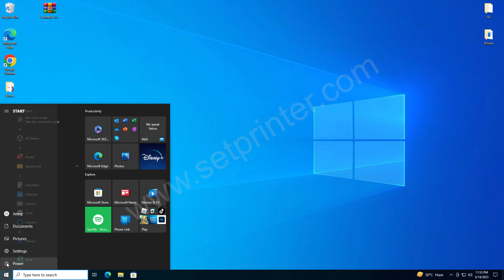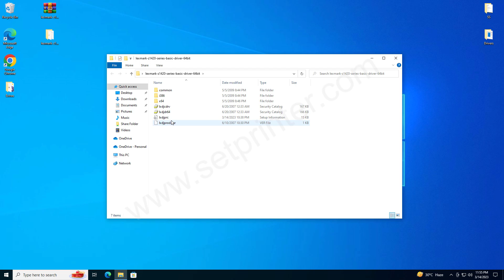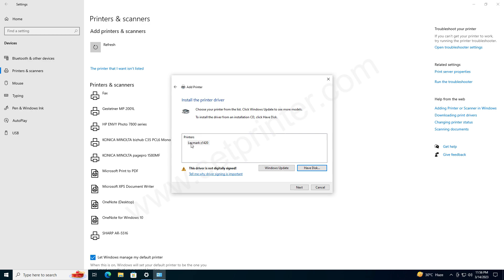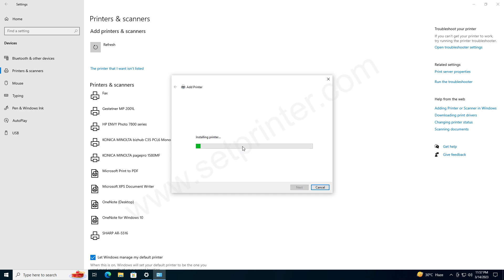How to Install Lexmark z1420 Printer Driver Manually on Windows 11, 10, 8, 7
In this video, I have explained how to install Lexmark z1420 printer driver on Windows 11, 10, 7, 8 manually using its basic driver (.inf driver). You may apply the same steps for Windows XP and Windows Vista operating system.